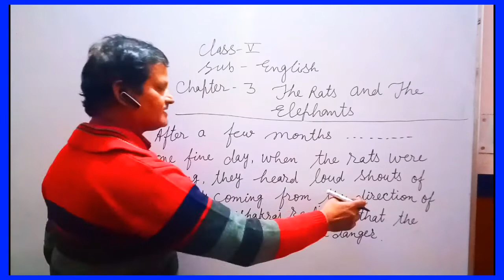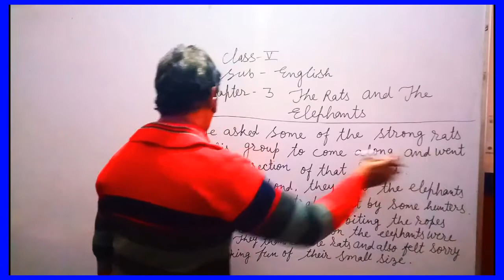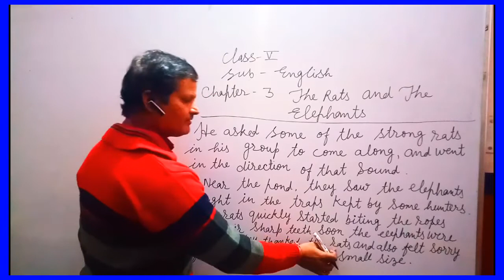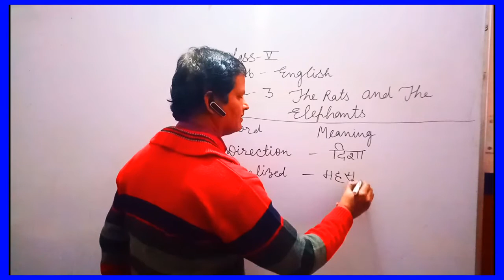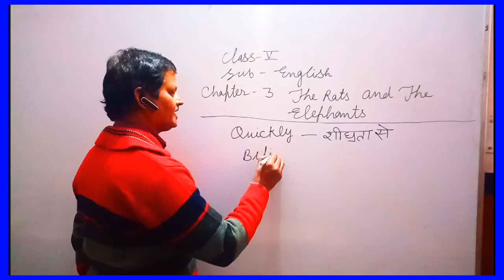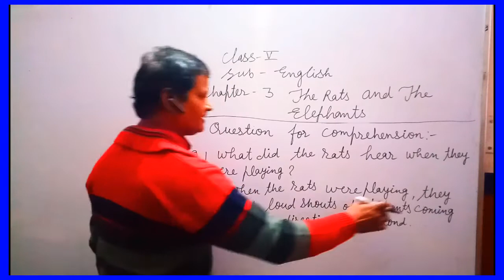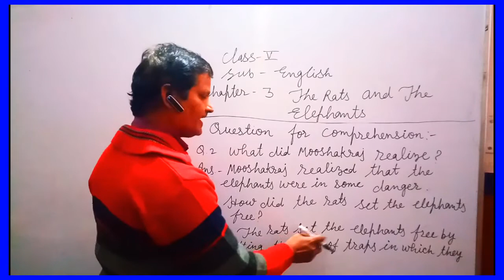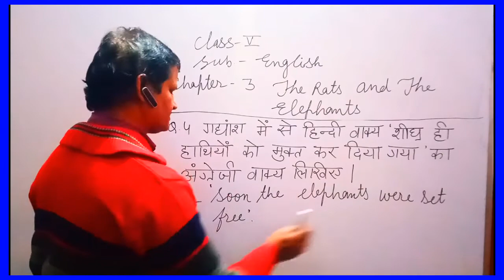Reading and word meanings of Chapter-3 The Rats and The Elephants (Class-5 English )